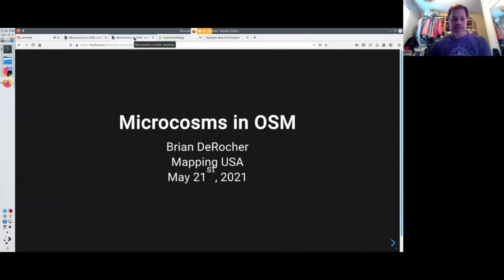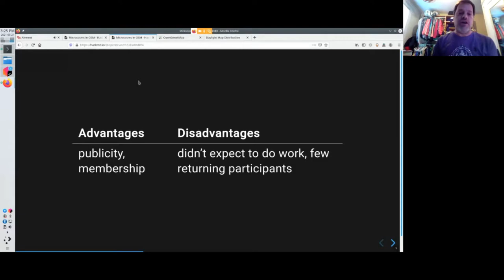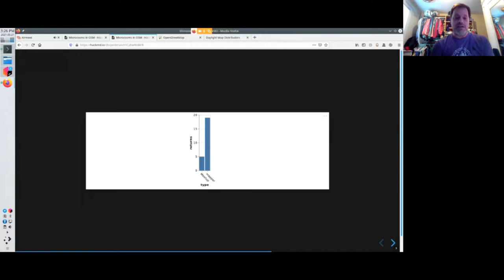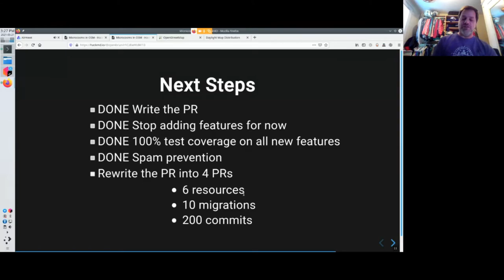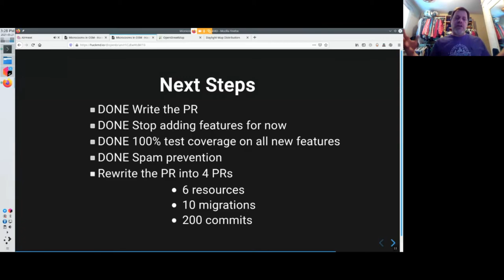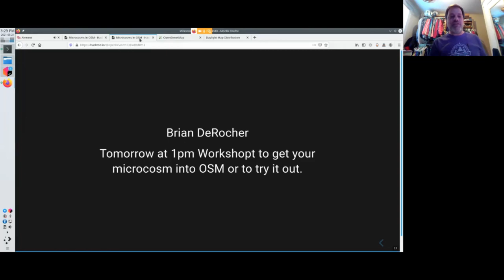Microcosms in OSM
A Mapping USA (Spring 2021) presentation by Brian DeRocher.